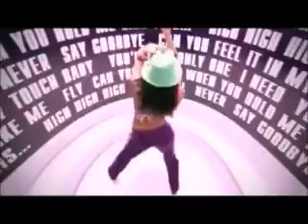DREAM BEAT=EVERYBODY MOVE ( J.B )